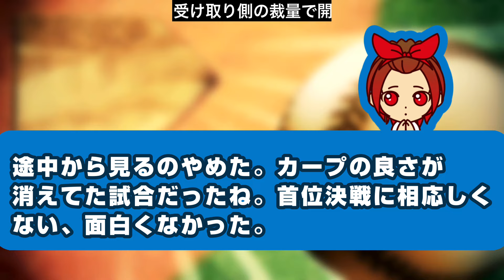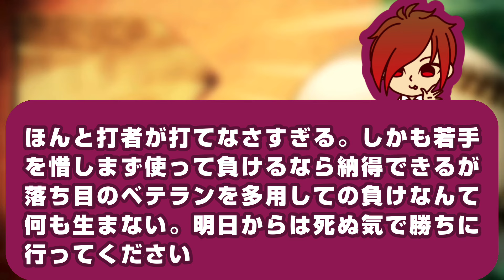【完敗】天王山でボコされてしまいました。広島カープが巻き返すには若手の力が必要？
姉妹チャンネル【みんなのカープ雑学】

【クレジット】
・VOICEVOX
・VOICEVOX:春日部つむぎ
・VOICEVOX:ちび式じい
・VOICEVOX: 玄野武宏
・VOICEVOX:ずんだもん
・VOICEVOX: 白上虎太郎
・VOICEVOX:波音リツ
・VOICEVOX:四国めたん
・VOICEVOX:No.7

簡単似顔絵くんにて制作し、利用規約を遵守して使用しています。

※また選手に対して誹謗中傷と判断されるコメント、それに近いコメントについては削除など対応しております。コメントを全て把握することは難しいため、放置されている場合には最新の動画にて教えてもらえると助かります。